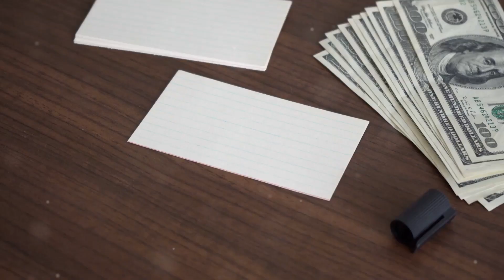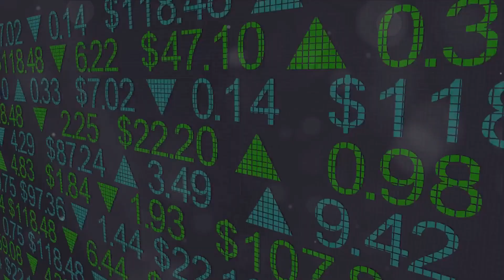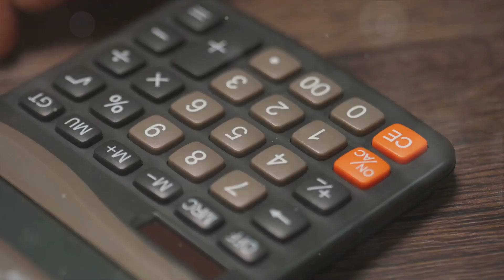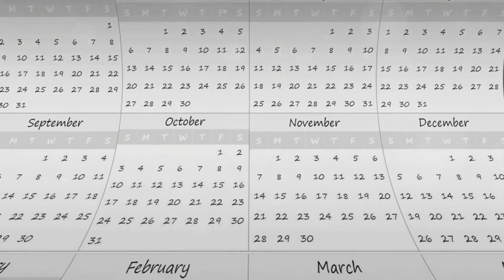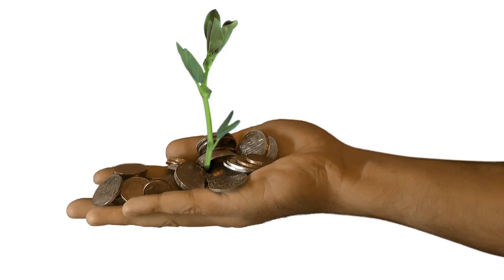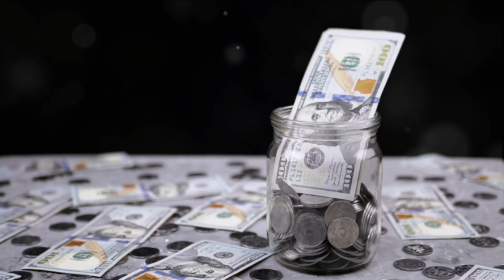The Magic of Compound Interest: Your Money's Secret Weapon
In this video, we're going to talk about the magic of compound interest. Compound interest is an incredibly powerful tool that can help you save money and achieve your financial goals.

If you're not using compound interest to help you save money, then you're missing out on one of the most powerful financial tools out there. In this video, we'll talk about how compound interest works and how you can use it to your advantage. So be sure to watch it to learn more about this secret weapon of finance!

The content of this video is for informational and entertainment purposes only. Always conduct your own research and consult with a qualified financial advisor before making any investment decisions. Your financial well-being should be your top priority.